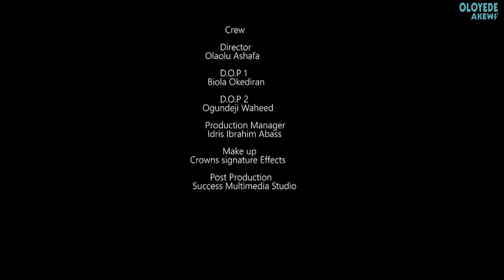COUPLES' LIFE | THE FINAL SAGA , A PRODUCTION OF OLOYEDE AKEWI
Couples' Life is a musical drama that teaches morality in marriage and other challenges in life.

Assuring 100% Amazing movie.

It worth watching you will love it.

2024 Best yoruba love story couples' life musical drama